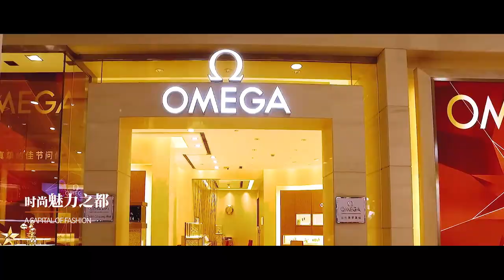Chongqing China | The International Consumer City Of The Future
By 2030, Chongqing will be an international consumer center city.
"Three-dimensional mountain city" , giving "Chongqing consumption" unique charm.   By 2025, the city's total retail sales of consumer goods will exceed 1.55 trillion yuan, and network retail sales will exceed 200 billion yuan, and built 2 world-class business circles, 10 high-quality business circles, 100 characteristic street towns and a number of commercial and cultural travel integration and development cluster areas, basically built radiation west, facing the "Belt and Road" "near Yueyuan" characteristic international consumer center city. By 2030, it will be an international consumer center city with global influence, competitiveness and reputation, with rich characteristics, Chinese style, leading international fashion, radiation westward, and facing the world.

Recently, the Chongqing Municipal People's Government issued the "Chongqing City To Foster and Build an International Consumer Center City Implementation Program" (hereinafter referred to as the "Implementation Program"). Today (12), Chongqing Development and Reform Commission, Chongqing Municipal Commerce Commission, Chongqing Municipal Cultural and Tourism Development Committee, Chongqing Municipal Sports Bureau and other departments jointly interpreted the Implementation

Special Thanks to @Chongqing municipal commission of commerce